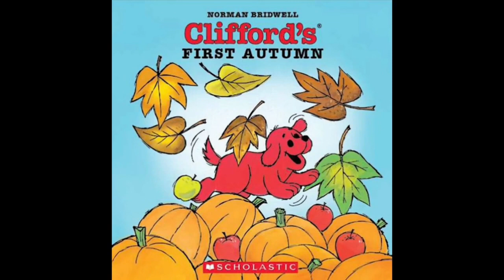Read Aloud Books For Kids - Clifford’s First Autumn 🍂